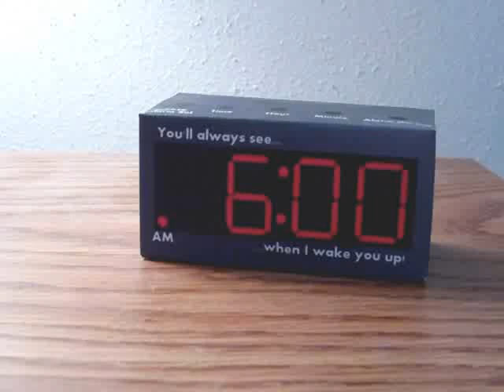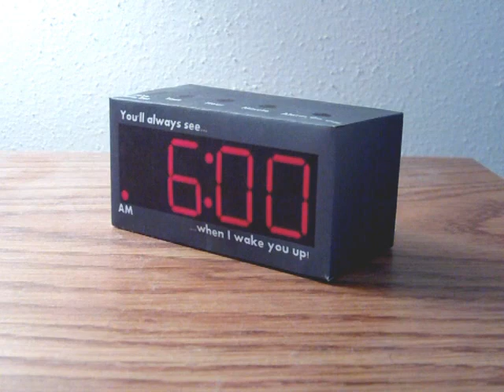The Trolling Alarm Clock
This is the greatest and most persistent alarm clock ever! No one can stay in bed when they use this clock!

To those wondering: yes, this clock's design was created entirely by me. Here's the project file if you would like to make one yourself: